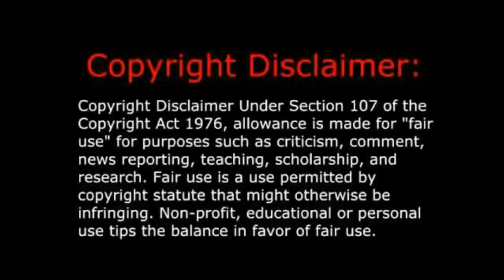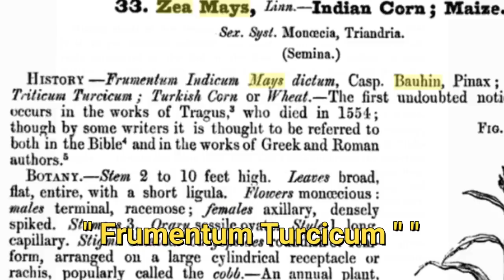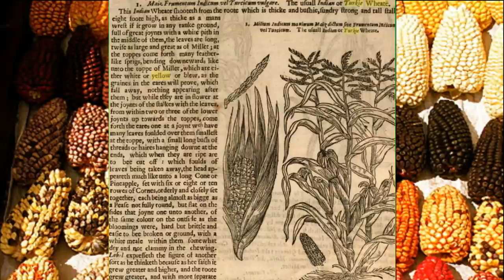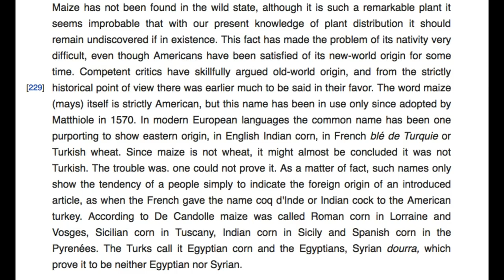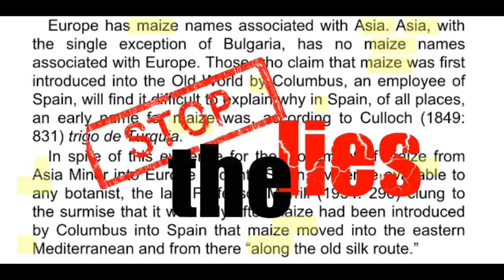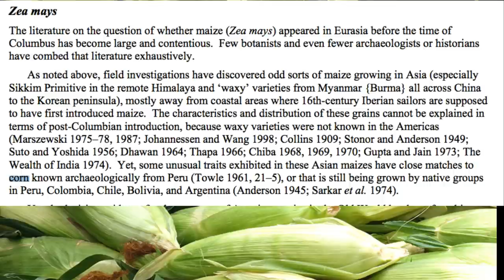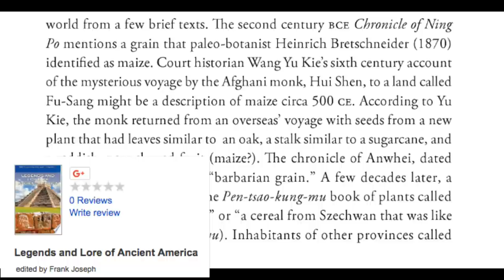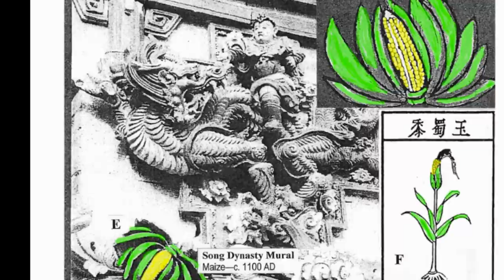Corn "Old World " Pre-Columbus / Turkish Wheat / Three Indias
Part 1 Corn Video Series:

The true history of Corn ( maize ) in the  " Old World " before Columbus. Before 1570 everyone in Europe and that side of the world did not say Corn came from America or Columbus. It was generally agreed that it entered through Asia. Such names as: Turkish Corn, Tall Wheat, Welsh Corn, Indian Corn, Misr corn, Etc... were used for corn before columbus.    See how America was known as the far East Asia and the farthest India part of the three Indias, ( west Indies).

If you find it in your heart to help me be able to have more time for research, editing, uploading and resources for books. Only do this if you are willing and able, I will continue to do what I do either way. Hawah Bless!!!